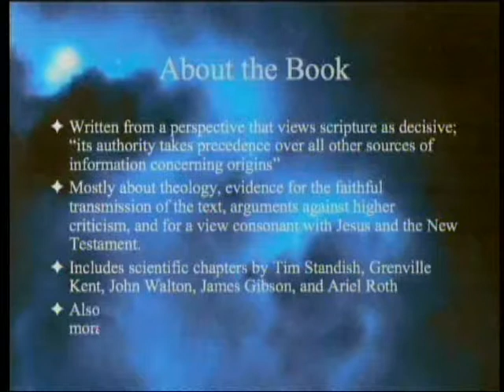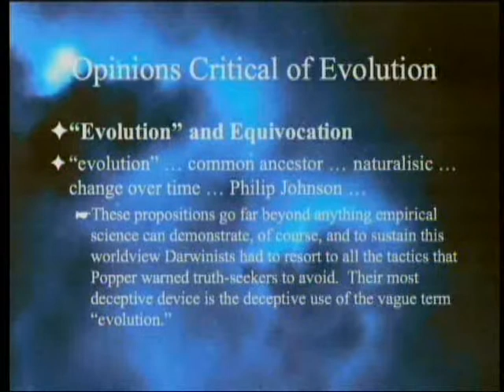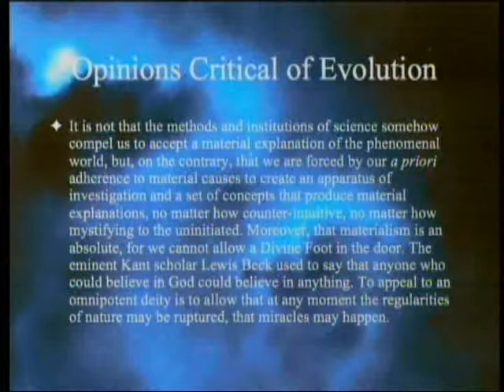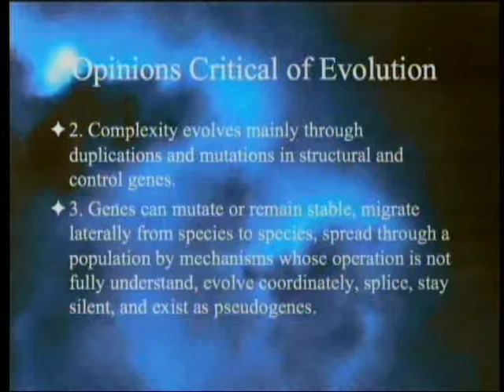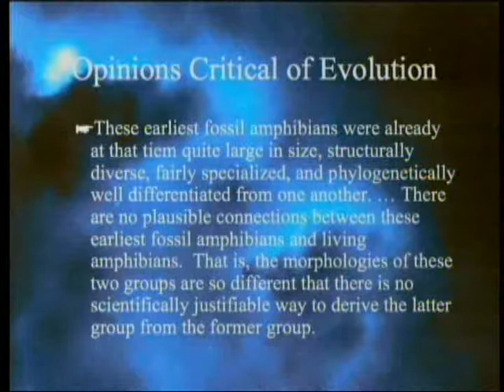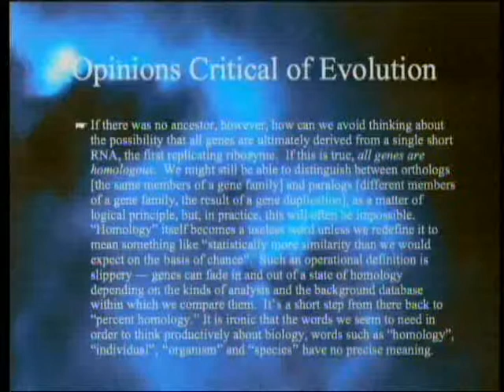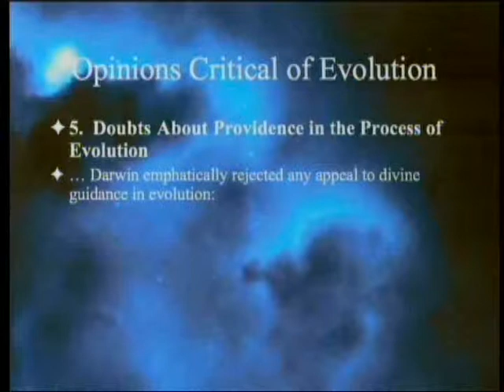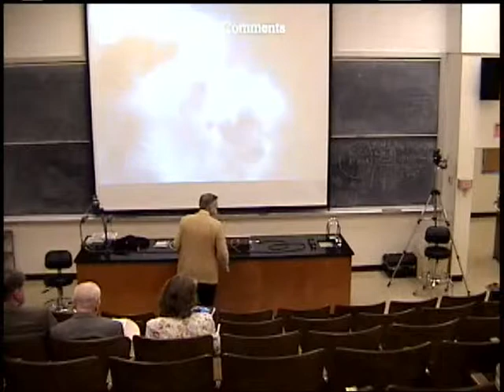A Survey of Scientific Opinion Critical of Evolutionary Theory 10-13-2012 by Paul Giem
14th in a series on the book "In the Beginning: Science and Scripture Confirm Creation" (edited by Bryan W. Ball).  This chapter (by L. James Gibson) looks at a range of opinions expressed by competent scientists regarding the contents and implications of evolutionary theory, including its a priori assumptions.